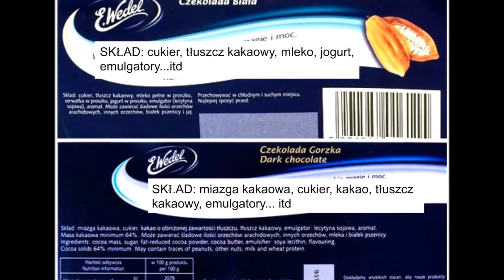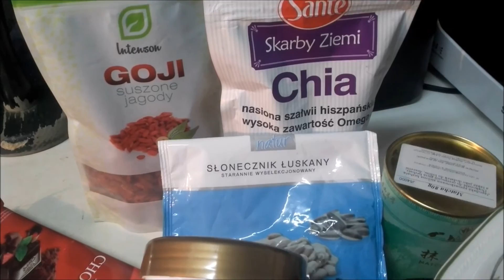Kakao! + przepis na czekoldki || Jadłospis na Zdrowie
Dzisiaj opowiem wam coś nie coś o kakao, czyli o tym że można jeść czekoladę! Dodatkowo nauczymy się robić czekoladki.
Wyniki konkursu sprzed tygodnia poniżej.

Składniki:
200g gorzkiej czekolady
łyżka oleju kokosowego
dowolne suszone owoce i ziarna jako dodatki do czekoladek

Rozpuszczamy czekoladę w kąpieli wodnej z dodatkiem oleju kokosowego. Gładką substancje przelewamy do pojemników na lody. Dodajemy owoce suszone i nasiona. Wstawiamy na około 3h do zamrażarki i gotowe. Smacznego!

Konkurs o herbatach wygrała: +wiola Polyka. GRATULACJE!

Zachęcam do subskrypcji i polubienia wideo.

Wasz dietetyczka Karolina Niedziela będzie was edukowała i opowiadała o swojej pracy.
Oczywiście wszystko w zabawny i przystępny sposób.